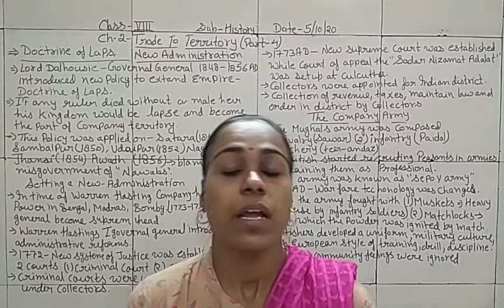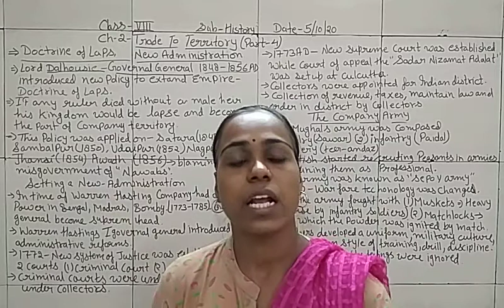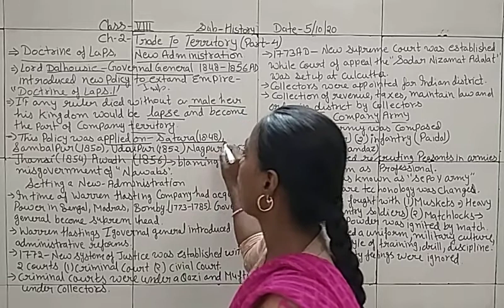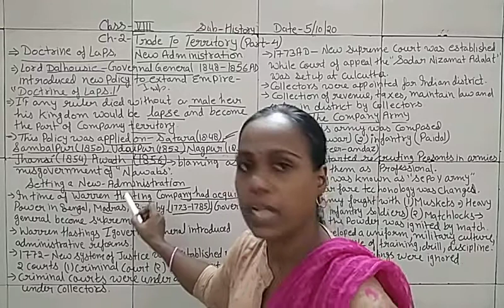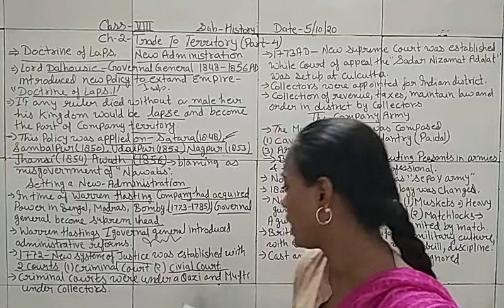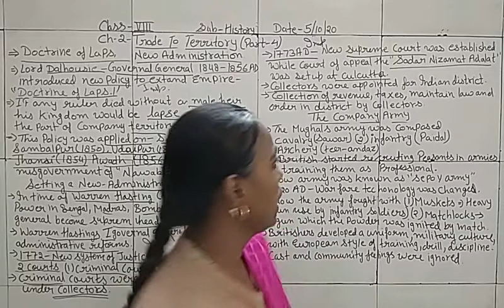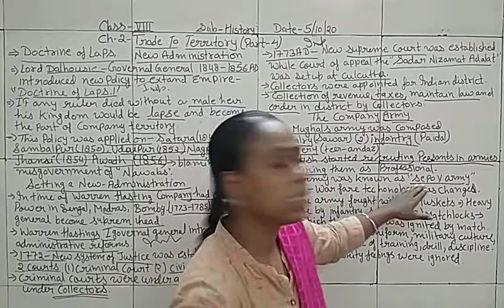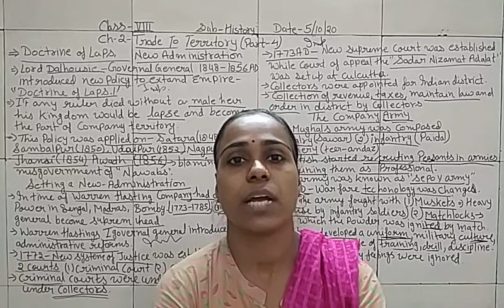CLASS 8 EM HISTORY CHAPTER 2 PART4 NEW ADMINISTRATION